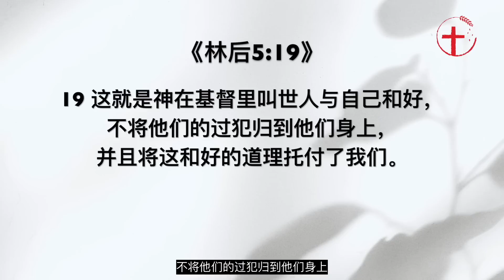保守心中十字架的位置｜每日 - 20230404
主题：保守心中十字架的位置
经文：来9:12; 罗3:25; 彼前 3:18; 林后 5:19
分享者：林丽雯长老娘
简介：对基督教来说，十字架是如此的重要。但撒旦总是想要摧毁信徒，往往就是通过让人对“基督和祂被钉十字架”的事不再感到惊叹，或只有偶尔必要的时候想起就好。今天，十字架在我们心中占有多大的位置呢？我们又如何将十字架带入我们的生活呢？

各位，这个星期我们将纪念主耶稣的受难和复活。对基督教来说，十字架是如此的重要，以至于保罗在《林前2:2》定意只传讲耶稣基督并祂钉十字架。对保罗来说，耶稣一生事工的高光时刻，就是祂在十字架上的时候。如果说十字架在符合圣经的基督教信仰中占有核心性的重要地位，那么，了解十字架的意义就是一件非常有必要的事了。

1.十字架在现代基督徒心中占有多大的位置呢？
对于现代的基督徒来说，十字架在他们心中占有多大的位置呢？我发现，撒旦想要摧毁信徒，往往就是通过让人对“基督和祂被钉十字架”的事不再感到惊叹，或只有偶尔必要的时候想起就好。各位，十字架不应该只是一个道理，它应在我们整个信仰、生活和敬拜里占据最核心的地位。为了帮助我们持守十字架的意义，“基督和祂被钉十字架”这个事实必须主导所有我们所信和所行的。如果我们开始对基督的十字架感到厌烦，或开始不再惊叹于基督和祂钉十字架，我们的信仰生活就无法经历十字架所带来的能力，很快也就会失去基督信仰的教义和实践的全部内容了。

2.十字架的意义何在？
1）赎罪。
那十字架的意义何在？首先，十字架带来赎罪。罪人的罪价被还清的那一刻，叫赎罪。《来9:12》说 并且不用山羊和牛犊的血，乃用自己的血，只一次进入圣所，成了永远赎罪的事。各位，我们人生来都是死在过犯罪恶当中的。当我们还是罪的奴仆时，有一个罪价要还清，生命才能够被买赎。所以，罪人的灵魂一定要由“无罪的”代替“有罪的”，以至于神藉由耶稣基督流尽的血来还清那个罪价。这就是赎罪的重要意义了。

2）挽回祭。
第二，十字架带来挽回祭。《罗3:25》神设立耶稣做挽回祭，是凭着耶稣的血，借着人的信，要显明神的义。因为他用忍耐的心宽容人先时所犯的罪。各位，神对罪的愤怒带来永远的刑罚。当那时候，谁能够使神的愤怒消散呢？我们有什么能够叫神息怒呢？神知道我们不能自救，所以没有将祂对我们罪的忿怒降在我们身上，而是全部倾倒在基督的身上了。确实，我们会关注神在十字架上彰显的爱，但如果我们不明白神是将我们从忿怒、审判和地狱中拯救出来，就不能理解神的怜悯与恩典，从而进入安息了。只有耶稣成为罪的挽回祭，才能使神的愤怒消散。

3）替代。
第三，十字架带来替代。《彼前3:18》因基督也曾一次为罪受苦，就是义的代替不义的，为要引我们到神面前。按着肉体说，他被治死；按着灵性说，他复活了。各位，最完美的人子——耶稣基督，从来没有犯过罪，却代替我们，全然接受了那最严重的罪人理当受的刑罚、羞辱、和痛苦。这样的替代，是每个宗教或历史上的英雄人物都不能做到的。人做得再好，死了也只是为自己的罪而死，却不能带来永生。唯有基督能够代替我们的罪，代替我们受审判，为我们受死，我们才能因信祂而得永生了。

4）与神和好。
最后，十字架所带来的，就是叫我们与神和好。《林后5:19》这就是神在基督里叫世人与自己和好，不将他们的过犯归到他们身上，并且将这和好的道理托付了我们。各位，这里的意思是完全破裂的关系，藉着十字架完全与神和好，并得到祂的恩惠。事实上，我们的罪身都侵犯了圣洁的神，还怎么靠近祂呢？这不是我们用虔诚的心、任何的善行或宗教仪式就可以和好的。只有藉着福音和耶稣宝血的成全，才能够叫我们与神和好。“与神和好”不单只意味着关系上的和好，乃在凡事上的和好。也就是说我们应该承认，凡事都是藉由神所赐、神所带领和所许可的。例如：我们的背景、条件、失败、试探以及苦难等等，都要与神和好。因此，即使我们今天仍然因过去的失败而痛苦万分，我们都当确信一切都是在神的许可下发生的。若没有过去的痛苦和失败，我们今日或许也不会愿意信靠神了。

3.如何将十字架带入我们的生活呢？
各位，以上所说的赎罪、挽回祭、替代和与神和好，都深入表达了基督十字架的意义。现在我们要思想，如何将十字架带入我们的生活呢？如果今日你处在软弱或过犯中，圣经清楚说明了所有的罪债都已经被耶稣基督偿还了。神为我们死而复活，然后借着祂与我们的结合，宣称我们为义。这显示了我们在属灵的法院里已经被宣判无罪了。倘若你掉入软弱过犯中，你只要来到神面前悔改洗净，然后继续带着儿女的身份和感恩的心跟从主就好了。而如果你处在苦难、试炼、诱惑、或情绪上的问题时，圣经也说明了我们已有新的生命，有圣灵的帮助与能力，神也叫万事都互相效力，并有永远的盼望了。所以无论是过去、现在或未来的问题，主的十字架都已经带来解决和答案了。

各位，十字架的意义是何等伟大。因为我们的罪，基督才被钉在十字架上，然后带来永远的祝福。盼望我们在凡事上继续保守心中十字架的位置，使我们的生活能在神奇异的恩典里得到自由与安息。